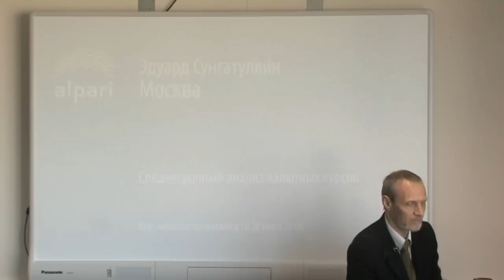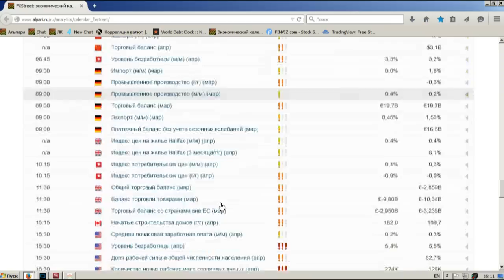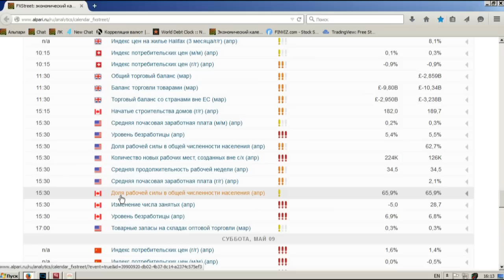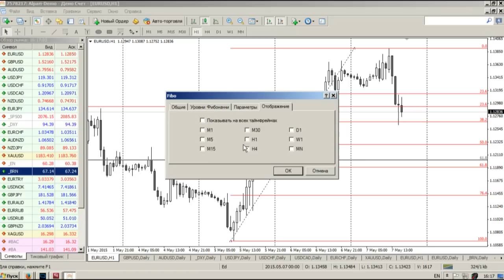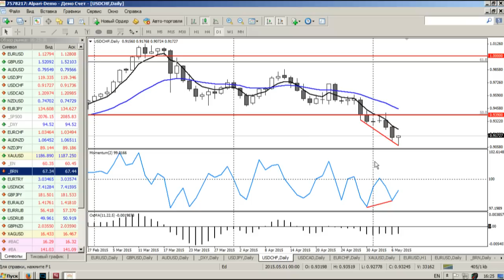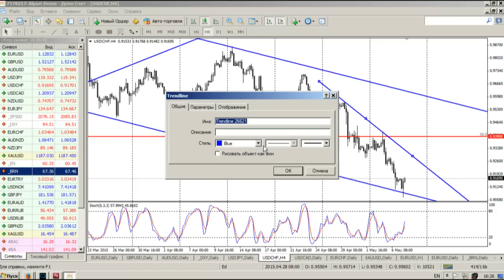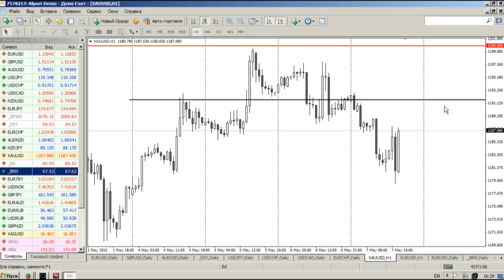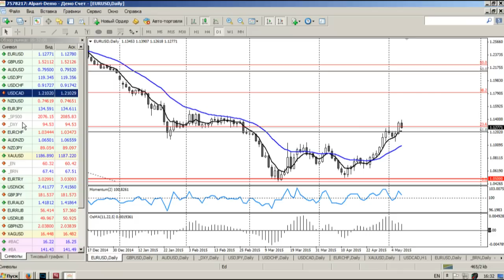Среднесрочный анализ курса валют на Форекс от 07.06.2015